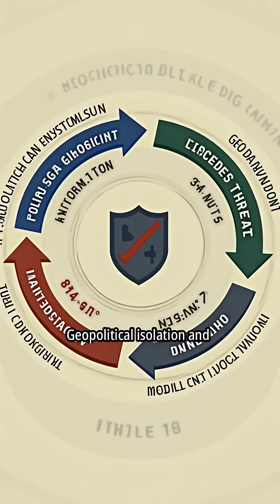Iran’s Bavar-373 – Rival to Russia’s S-400? 🇮🇷irannews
Bavar-373 is Iran’s most powerful air defense system, capable of detecting threats at 450 km and hitting targets at 300 km. Equipped with Sayyad-4 missiles and advanced radar, it rivals even the Russian S-400!

🇮🇷 Learn how Iran built this powerful system despite global sanctions.